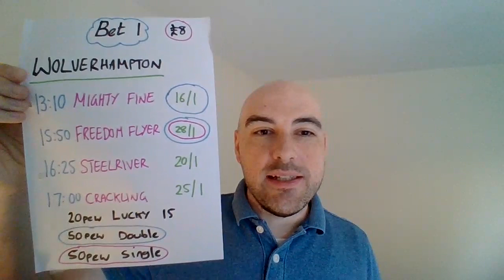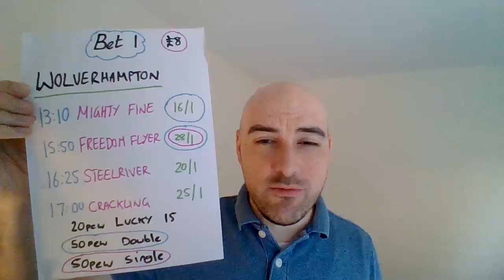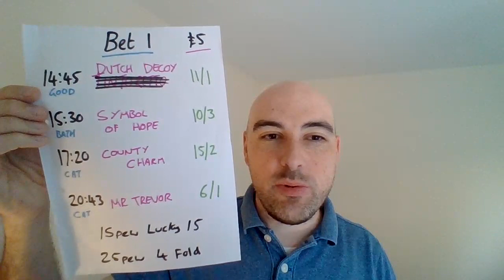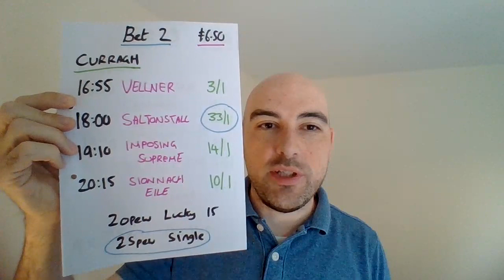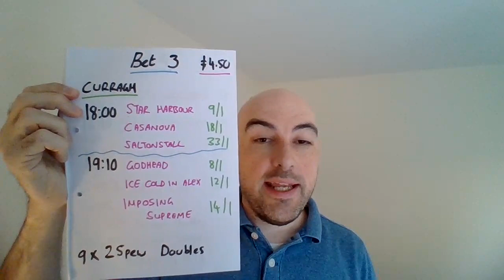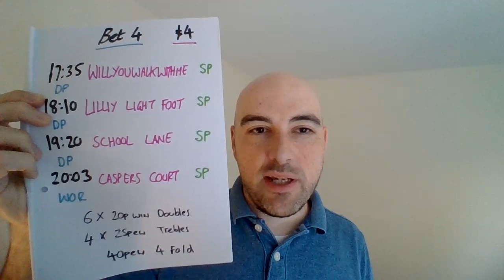Friday 20th May 2022 - FREE Horse racing tips -inc Curragh, Downpatrick, Catterick, Goodwood & Bath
Results from the day before, Thursday 19th May 2022
Bet - £15
Return - £4.50

Bet - £2330.50
Return - £2848.78

Bet - £185.50
Return - £181.25

Bet - £2519
Return - £3037.03

January:
Bet: £425
Return: £489.79

February:
Bet: £598
Return: £770.98

March:
Bet: £591
Return: £712.94

Bet: £200
Return: £323.30

April:
Bet: £544
Return: £607.12

May: (Up to 15th May)
Bet: £305
Return: £393.49